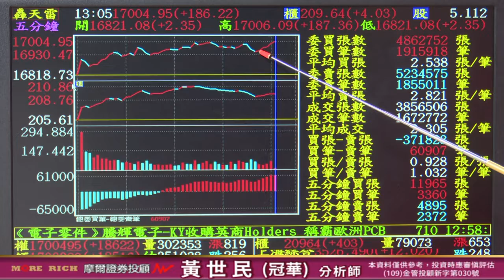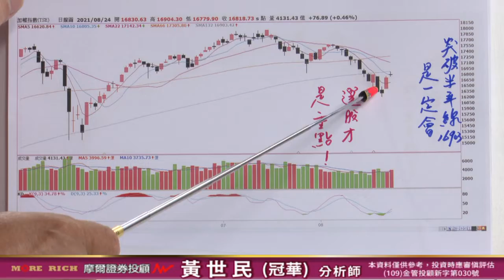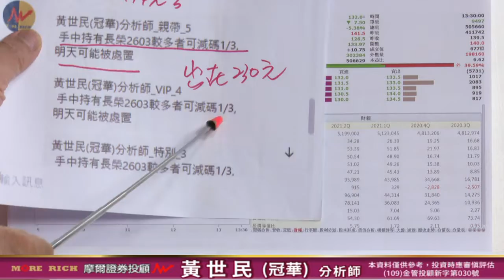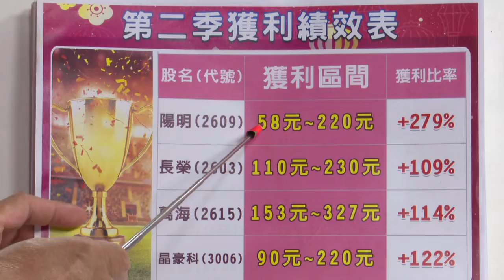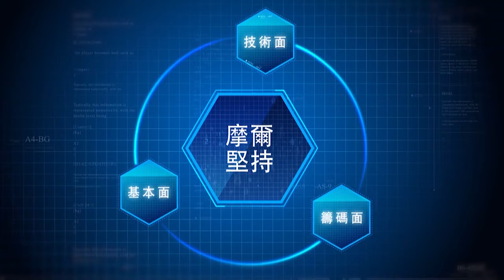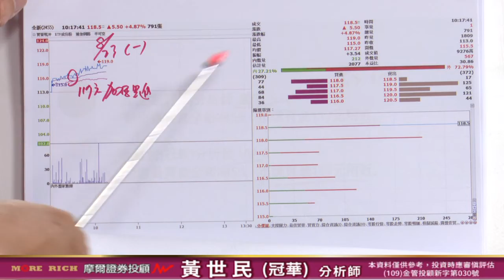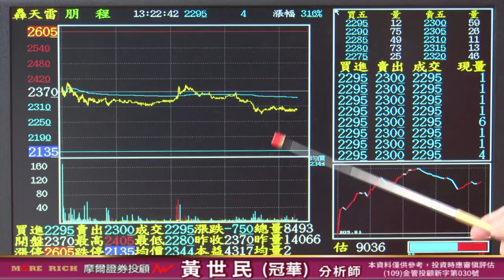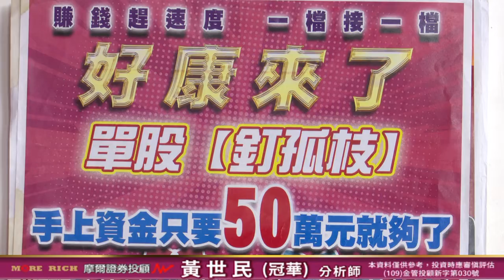20210825 黃世民(冠華) 億萬大贏家